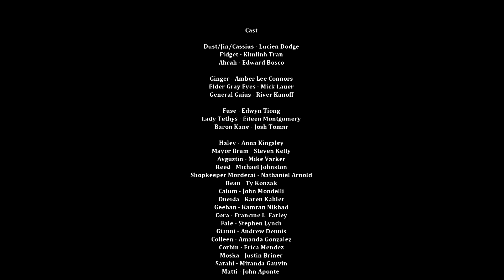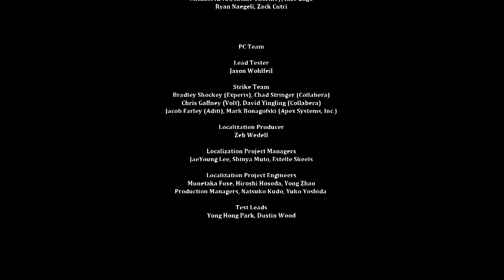Let's Indie Dust: An Elysian Tail #54 - Frieden [ENDE] (Deutsch & HD)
Der Kampf geht weiter. Noch immer spricht der General Cassius in uns an, anstatt einzusehen, dass sein einstiger Waffenbruder nicht mehr ist. Und vor allem wir nicht dieser einstige Kamerad sind, den er noch in uns sieht! Er ist ein mächtiger Gegner, wie auch ein geschickter Kämpfer. Aber am Ende wird das nicht reichen, um uns aufzuhalten.
Um den Wandel aufzuhalten. Um die Rückkehr des Friedens aufzuhalten!
Doch mit welchem Preis, muss dieser Frieden letztendlich bezahlt werden?!

-- Dust: An Elysian Tail (2013) --
Ein Spiel von Humble Hearts
Herausgegeben von Microsoft Studios

-- LET’S PLAY Dust: An Elysian Tail --